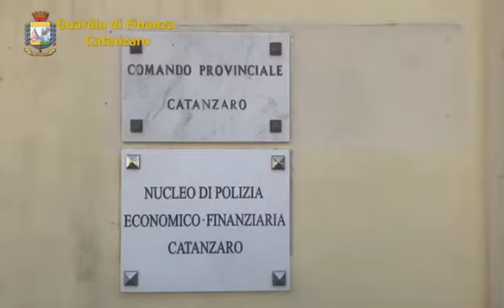Operazione Scuderia, maxi sequestro a tre imprenditori catanzaresi